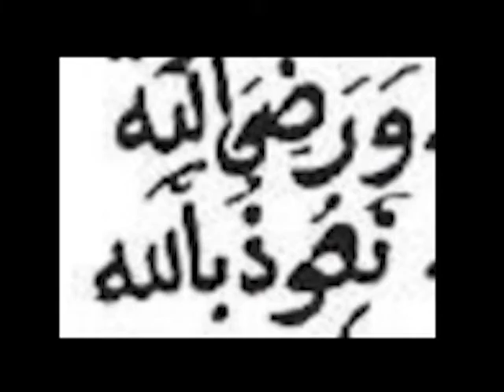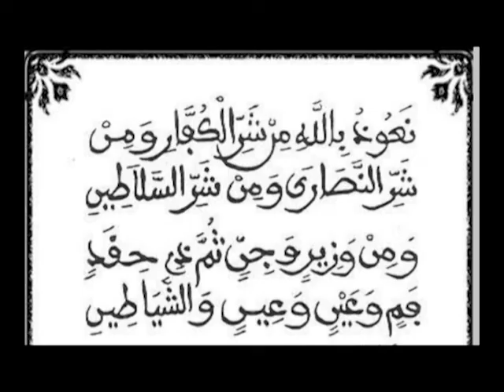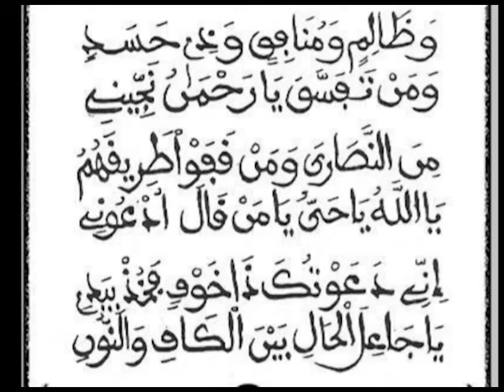GNANOU WAZIFA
TRADUIT PAR SERIGNE AHMED FALL